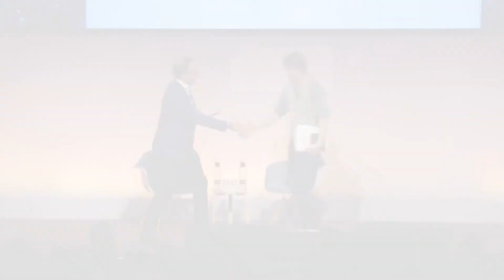Change and how to do it: Mark Stevenson, Futurologist, Author & Entrepreneur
Creating the Future 2019 - Weatherbys Private Bank

We are at a tipping point in our relationship with water. Humanity is over-using resources, our inability to adequately value water and invest in the systems we depend on threatens human health, prosperity and even, in some cases, political stability. Giulio put forward the case for a fundamental re-evaluation of the relationship between nature and economic growth in the 21st century.

Creating the Future from Weatherbys Private Bank is an annual event created following our Creating the Future conference. Our twelve speakers are tackling some of the world’s most challenging and exciting issues: the future of democracy, how recent advances in neuroscience and technology are set to revolutionise medicine and healthcare and the ever more urgent need to prevent climate change to protect the environment.

For more about Creating The Future and/or presentation slides go